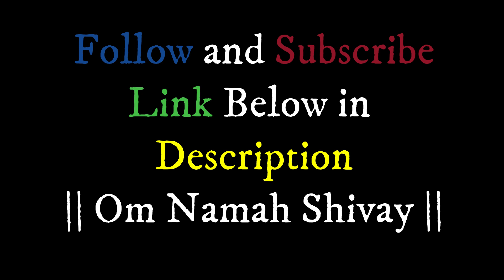Shankar Shiv Bhole Uma Pati Mahadev || Dev ke Dev Mahadev || Sathaya Sanatan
Shankar Shiv Bole Uma Pati Mahadev || Dev ke Dev Mahadev || Sathaya Sanatan

JOIN us Support us for Awareness News, Facts, Education, Equality, Human Rights, Animals Rights, Ground Level Work Force

Follow us for more content @sathayasanatan

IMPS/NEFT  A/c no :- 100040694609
                           IFSC :- ESFB0009006
                           Bank :- Equitas Small Finance Bank

UPI Id :- lookingforhelp@axl

Also, please request support from the original video owner.